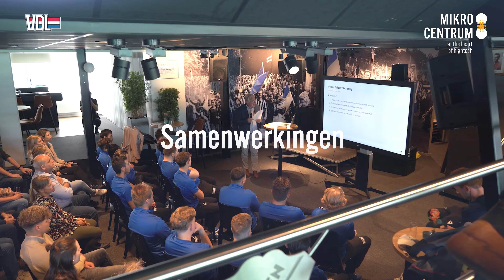Mikrocentrum: at the heart of hightech | Maak kennis met ons! (bedrijfsvideo)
Als het verbindende platform voor de hightech- en maakindustrie zetten wij ons dag in dag uit in voor een sterk innovatief ecosysteem, voor talentontwikkeling en voor de grote maatschappelijke uitdagingen van nu. Dit doen we door kennis te maken, delen en te versnellen met opleidingen, evenementen en het High Tech Platform. Benieuwd? Check dan onze bedrijfsvideo, ontdek wat we doen en maak kennis met ons!

Meer weten?